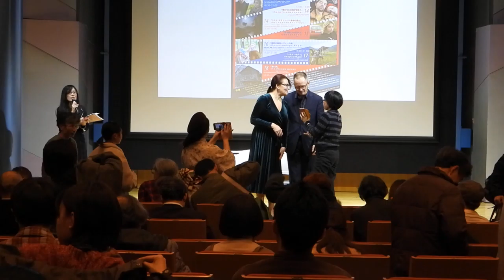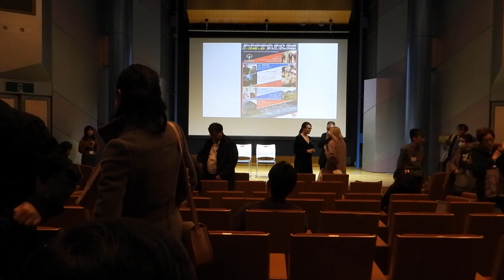［黒いガラス］上映後プロデューサートーク４